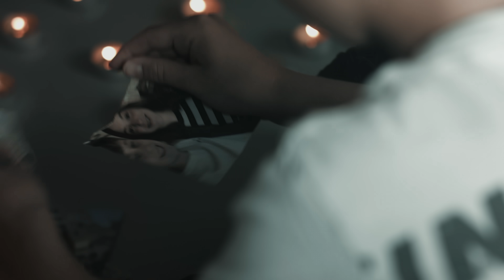Kevin Kuglmeier - Mosaik (Official Video)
Video Credits:
Regie: Enrico Saller
Kamera & Schnitt: Luca Kuglmeier

Musik Credits:
Text, Musik, Produktion & Mix: Luca Kuglmeier
Master: Roy Recklies - Monoposto